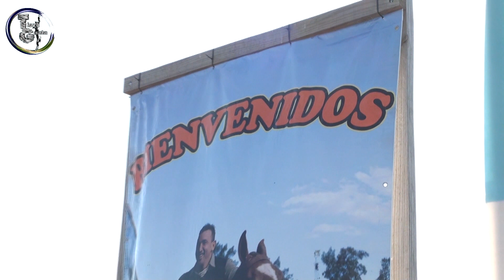Jineteada en clina en Campo Nano Kaiser Septiembre 2023 en Alcaraz (Entre Rios)